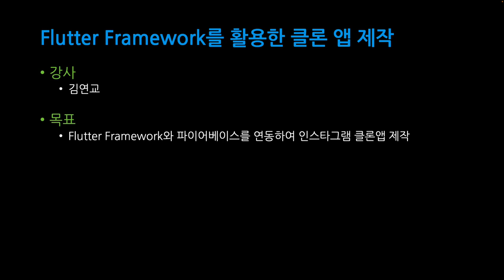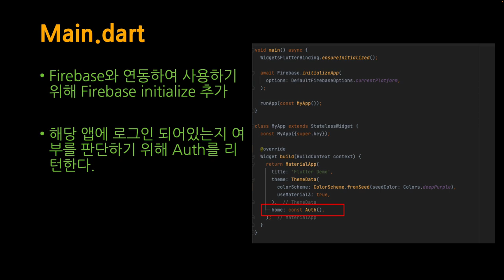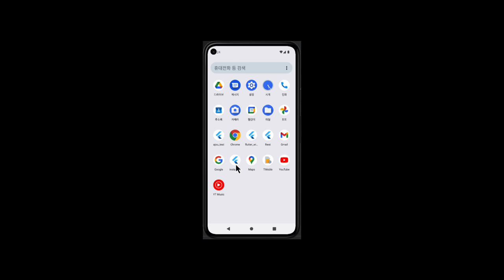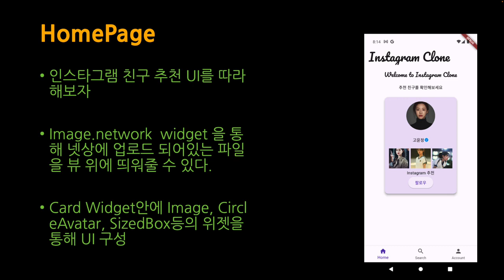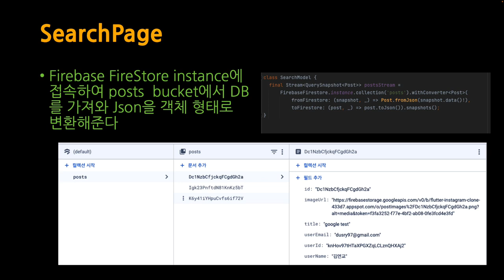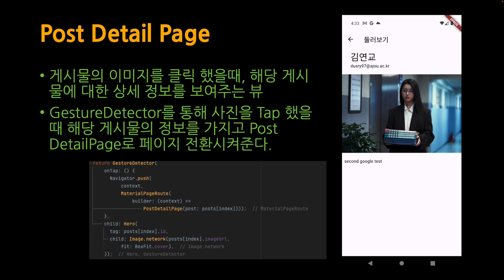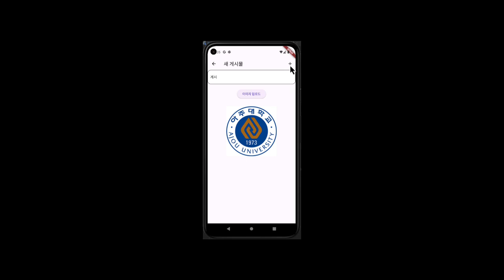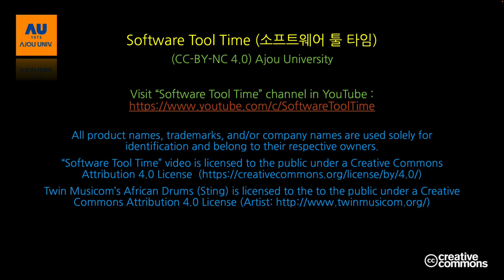[SWTT] Flutter Framework를 활용한 클론 앱 제작 (5/5)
강사 : 아주대학교 김연교
Flutter Framework에 대한 이해와 Flutter 개발 환경 설정